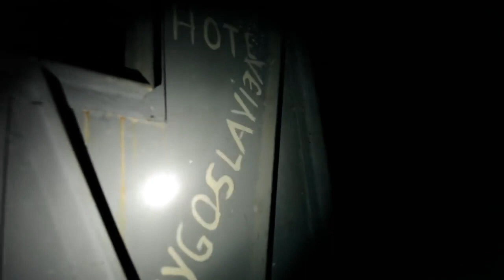Hotel Jugoslavija | Film Fest Gent 2018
Swiss filmmaker Nicolas Wagnières' documentary is an intimate exploration of the history of the titular Belgrade hotel and its relation to the country it was named after. A competently made documentary, with a minimalistic score and sound design, and precise cinematography and editing.